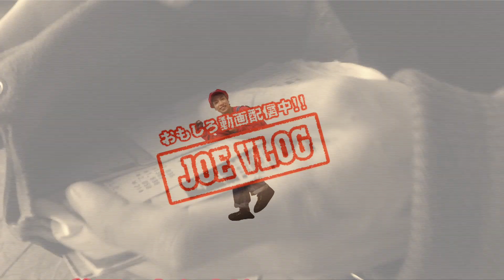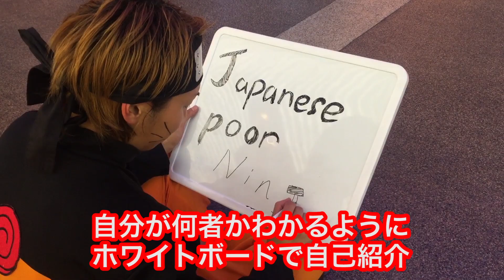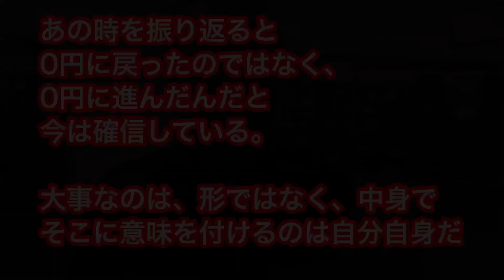この世で最もゲスい忍者【アメリカ0円横断#6】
【次の動画・アメリカ0円横断#7】